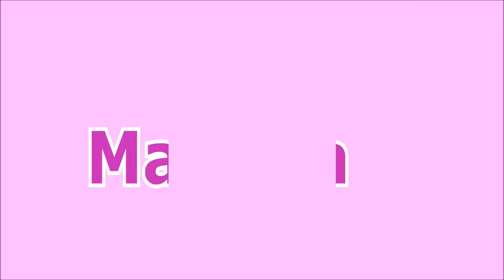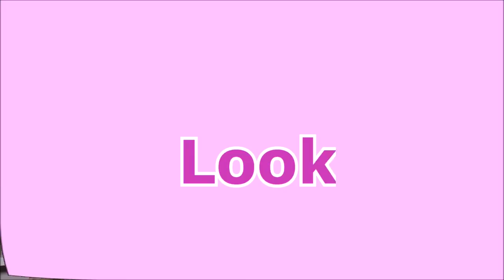Look Meu niver 21 Anos | Se Arrume Comigo | 2014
Mais detalhes no Blog